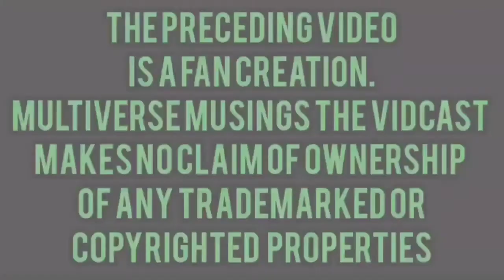Emerald Echo - Green Lantern: Beware My Power Film Review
In this episode, Adam & Donnie discuss the news that Geoffrey Thorne & Marco Santucci are returning to Green Lantern in November, with John Stewart: The Emerald Knight! We also dive into the latest information we have, on the Green Lantern HBO Max live action series.  Then, the guys review the newest DC Animated film, "Green Lantern: Beware My Power."

Adam - @Adam_LeafsFan
Donnie - @EmeraldEnthusi1